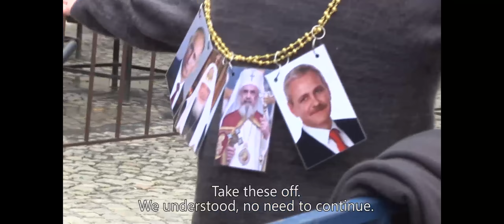The Troubled Citizen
This performance took place on October 26, 2017, just before the arrival of the Russian Patriarch - a former KGB collaborator - to Bucharest. He was invited by the Romanian Patriarch - who, despite the rumors, wasn't proven as a Securitate informant - to commemorate the victims of communist repression in both Russia and Romania. Many Romanian and Russian priests have been cooperating with the communist regime, and both churches have - since 1989 - gotten closer and closer to the new power circles and their money.
In this clip, I am bearing on my chest the portraits of Vladimir Putin, Patriarch Kirill, Romanian Patriarch Daniel and Liviu Dragnea, head of the Social-Democrat Party and of the Romanian Chamber of Deputies. After the performance, I was investigated by the gendarmes at a police station and then taken to a psychiatric ward. At the end I received a medical letter mentioning that I have been diagnosed with an adaptation disorder. Or a trouble to adapt.
- Alexandru Solomon
[many thanks to Vlad Petri, who filmed these moments]